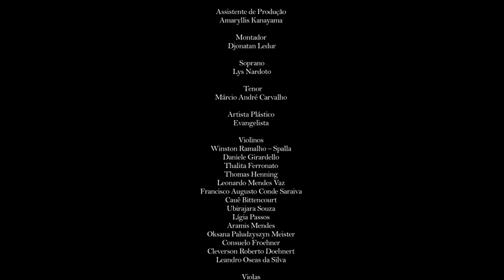Noite Lírica Inesquecível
A Orquestra Curitiba Sinfônica apresenta a série Grandes Concertos Solidários. Na envolvente atmosfera do Castelo do Batel, quatro belos espetáculos musicais com solistas, cantores e regentes internacionais oferecem ao público uma experiência sensível e marcante.
Além de realizar a arte musical, as apresentações têm o propósito de angariar fundos para a recuperação do Hospital e Maternidade de Sengés-PR, seriamente danificado pela enchente de 2010.
O primeiro evento da série, Noite Lírica Inesquecível, foi concebido para emocionar, trazendo ao palco a beleza de famosas árias de ópera e canções do repertório mundial.